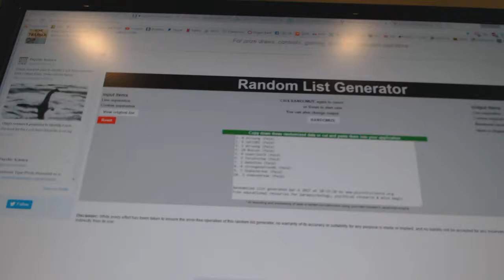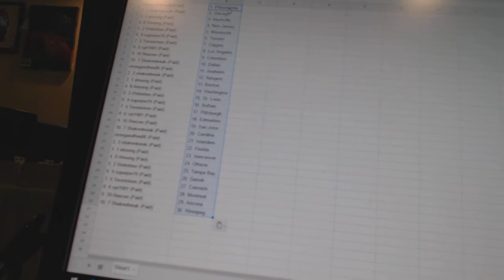Team Randoms - C&C #7167